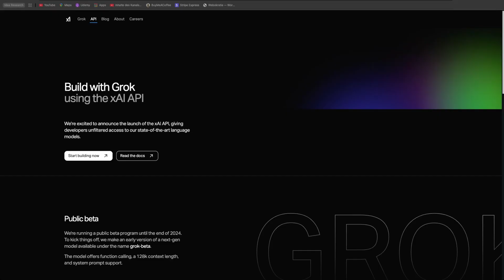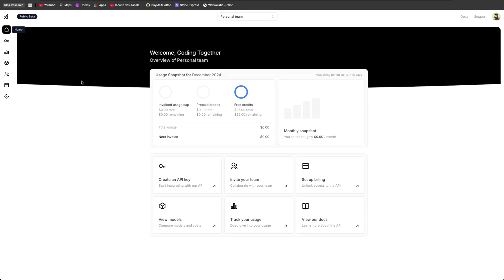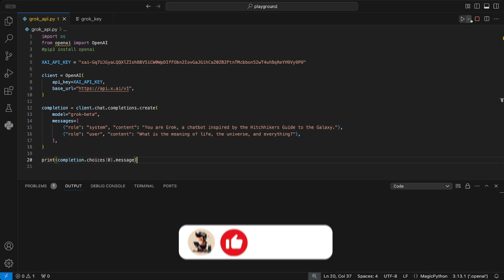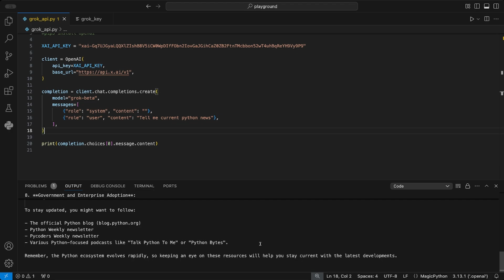Grok xAI API in Python - Getting Started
Hello, Pythoneer! 🎉

In this video, we’re jumping straight into how to use the Grok xAI API in Python. From setting up your account and grabbing your API key to writing your first prompt with the OpenAI SDK, this guide has everything you need to get started.

We’ll cover how to customize API prompts for your projects and give an honest overview of its beta performance. By the end, you’ll have the knowledge to create your own scripts and take full advantage of the API.

Whether you’re curious about coding with xAI, experimenting with the Grok model, or just exploring Python tools, this video is packed with insights.

⏰ Chapters
00:00 Intro
00:07 xAI Website
01:55 Code Example
03:25 Extro - Happy Coding